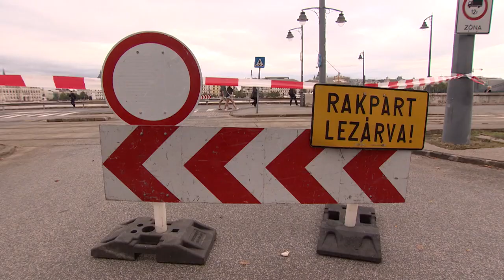Az évtized árvizére készül Budapest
Az alsó rakpartokat már lezárták a magyar fővárosban, vésztározót nyitnak a Duna felsőbb szakaszán, a Lajta mentén.